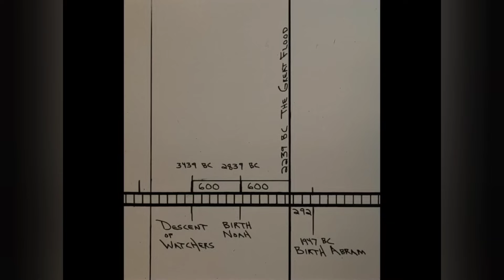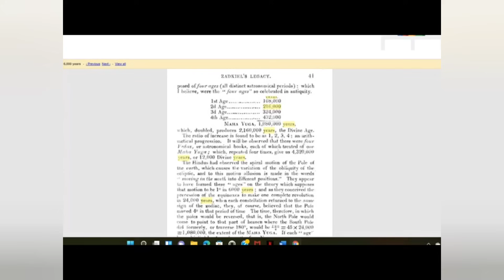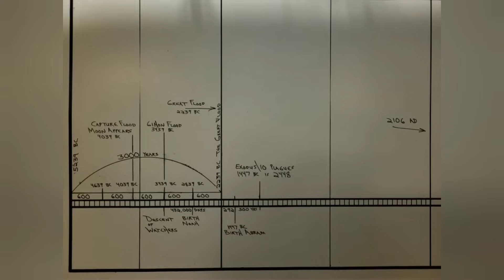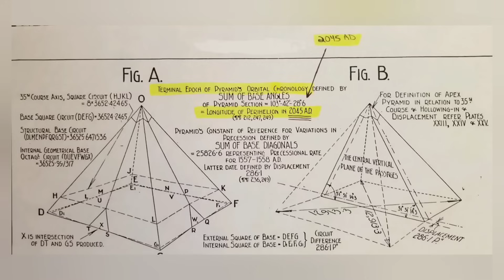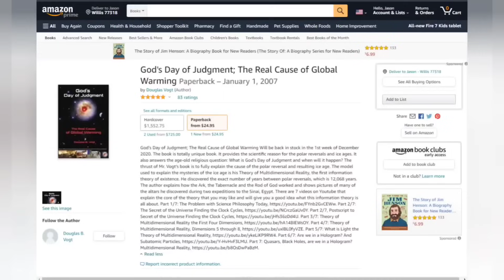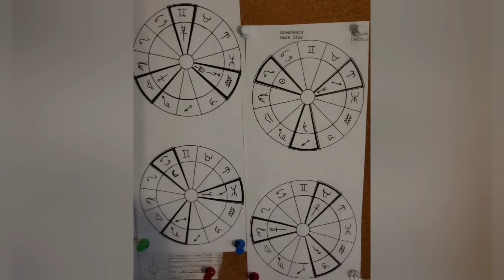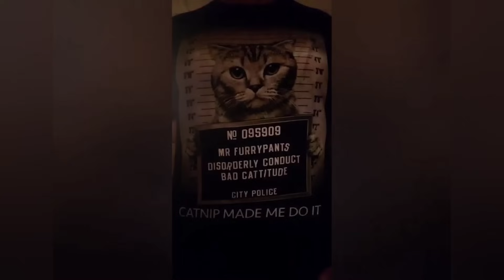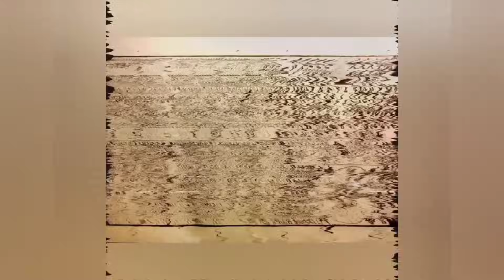Anunna Files 5: Oldest Calendars are of the AN.UNNA.KI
Anunna/Anunnaki Resources

Archaix World History & Mysteries 337 Charts Pack Download

Nostradamus and the Planets of Apocalypse [Phoenix/Nemesis X Object]

Shocking Secrets of Antiquity: Racial Wars of Bronze Age, Unusual Artifacts, Technolithic Engineering & the Two Cataclysms that Buried History [Phoenix/Nemesis X Object]

Return of the Fallen Ones: Nephilim Histories & Anunnaki Chronology

Anunnaki Homeworld: Orbital History and 2046 Return of Planet NIBIRU